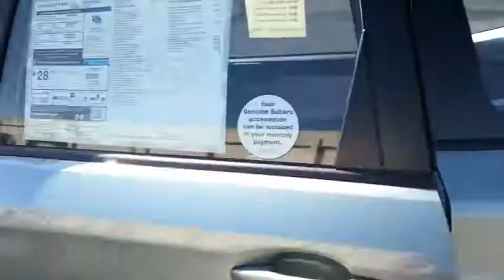2018 SUBARU FORESTER Fresno, Bakersfield, Stockton, Sacramento, Central CA JH612964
2018 SUBARU FORESTER
2018 SUBARU FORESTER 2.5I CVT - Stock#: JH612964 - VIN#: JF2SJABC9JH612964

Forester trim. EPA 32 MPG Hwy/26 MPG City! All Wheel Drive, Back-Up Camera, CD Player, iPod/MP3 Input. Warranty 5 yrs/60k Miles - Drivetrain Warranty; CLICK NOW!br /br /KEY FEATURES INCLUDEbr /Back-Up Camera, iPod/MP3 Input, CD Player MP3 Player, All Wheel Drive, Onboard Communications System, Keyless Entry, Steering Wheel Controls, Child Safety Locks, Electronic Stability Control. br /br /EXPERTS RAVEbr /Edmunds.com explains With 8.7 inches of ground clearance, the Forester easily has the edge over other SUVs in this class.. Great Gas Mileage: 32 MPG Hwy. br /br /Fuel economy calculations based on original manufacturer data for trim engine configuration. Please confirm the accuracy of the included equipment by calling us prior to purchase. br /